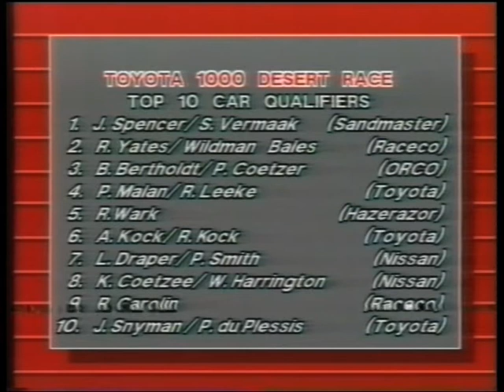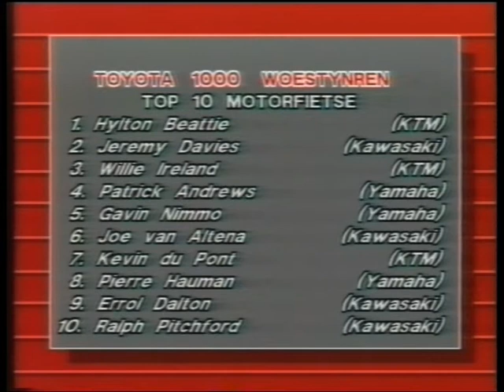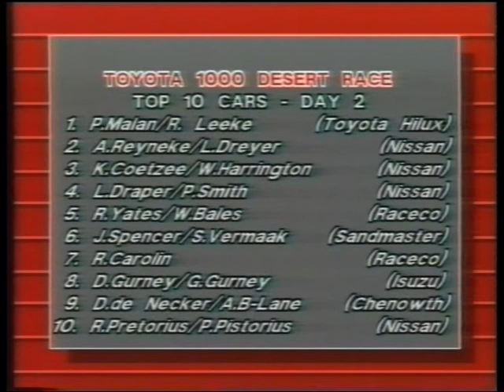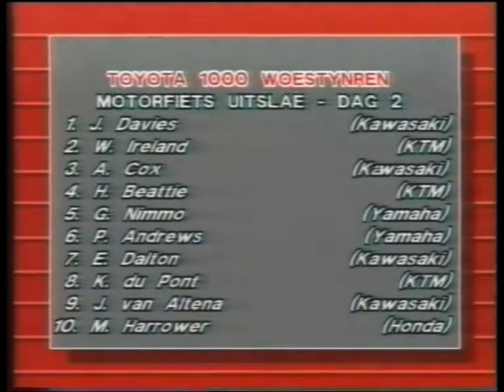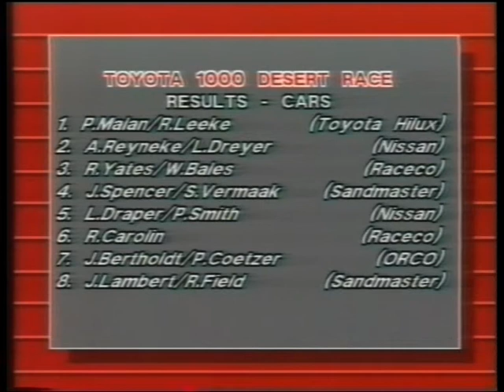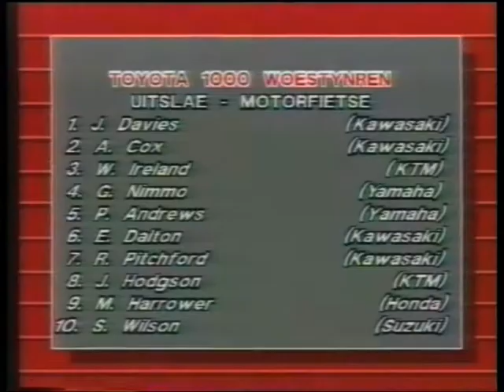Toyota 1000 1989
The 1989 Toyota 1000 was held in the Vryburg area.